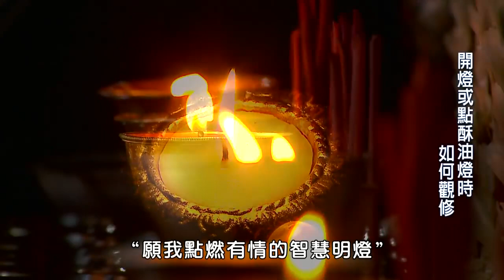【海濤法師開示】點燈時思惟 (有字幕)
【海濤法師開示】點燈時思惟

開燈或點燃酥油燈時思惟：
「願我點燃有情的智慧明燈，照亮他們的無明黑暗，
藉由首先點燃我內在的智慧明燈，令他們能見到究竟實相。」

各位你要這樣背也可以，還是你要熟就好，乃至用漢傳：
「燃起佛前燈，
滅除心頭火，
願此大智慧，
照破眾無明。」

反正一定要有一個利他的引導，這樣來點燈。所以，我們這樣點燈的時候，那麼所有的有情都消除黑暗，我們也看到了自性佛，他們也看到真相。

【活動宣傳】殊勝的佛陀天降月 成就供十萬燈功德

以菩提心如是發願供燈，
祈願遣除眾生的無明黑暗！

欣逢藏曆九月（佛陀天降月），功德每日殊勝上億倍加持（10/26-11/23），於嘉義慈悲湖將發起 天降月圓滿供十萬盞燈，歡迎大眾踴躍參與，報名點燈志工或隨喜護持！

🐲「吉祥功德主」一份500元
（可填一人名加闔家，名單將整理後貼於慈悲湖供燈區功德榜回向）

也歡迎隨喜護持⋯
或報名⚜️千燈功德主、⚜️五仟燈功德主、⚜️萬燈功德主⋯

供燈十萬
願七世父母、冤親債主、流產胎兒、歷代祖先同享所有殊勝的功德：
一、身無病苦 音聲妙廣
二、眼目清明 能照細物
三、相好莊嚴 意無垢染
四、衣食豐足 無有恐懼
五、隨緣自在 善財積聚
六、忍辱柔和 成就善事
七、佛光普照 永斷無明

護持方法：
1.郵政劃撥
劃撥帳號：31650901
戶名：社團法人嘉義市慈悲協會
註明：供燈十萬
（歡迎多筆一起匯入在旁註明）

2.郵局帳戶
郵局（700）
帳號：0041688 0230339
戶名：許燕萍
匯款後請傳line ID: cycompassion
通知後五碼或提供無摺存憑證及姓名，
以利開立感謝狀。

3.線上刷卡護持
請至官網選擇「供十萬盞燈」計劃
即日起至11/20前歡迎護持報名！

4.請親自講堂護持，請告訴值班人員要參加「供十萬盞燈計劃」。

所結餘款項將會繼續於慈悲湖道場與嘉義講堂繼續添購酥油燈，供燈不間斷！